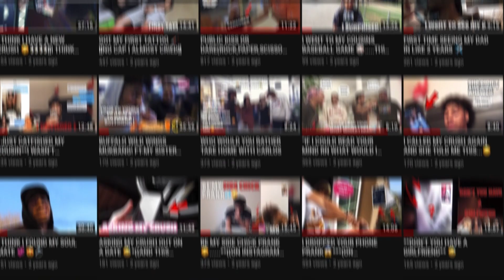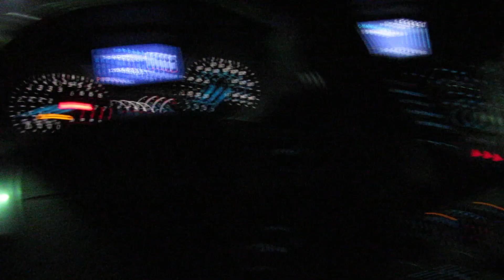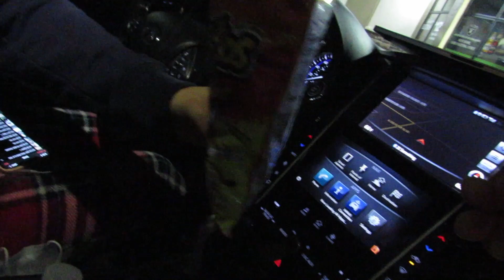VLOG#5 I MET HER DOG!!😬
NEW CHANNEL!!